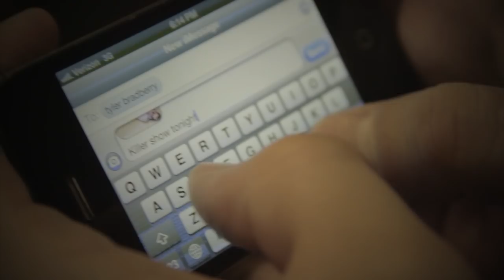"No Clue," official video from "The Wrong Way"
Official video for "No Clue," from "The Wrong Way," out now. Directed by Tyler Bradberry.
"The video is like the song: straight forward and pissed. It's also kind of a tribute to old Suicidal Tendencies, Rancid and Punk-O-Rama videos, so it's intentionally a bit corny." -Walter